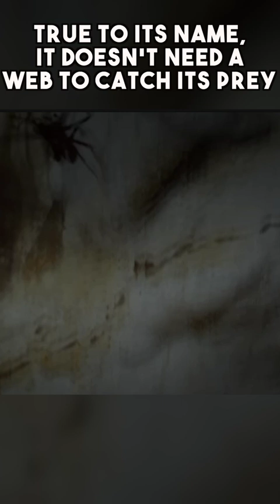🕷 Top 3 BIGGEST Spiders in the World!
Top 3 BIGGEST Spiders in the world! Each spider is half the size of your cat.. That's impressive.